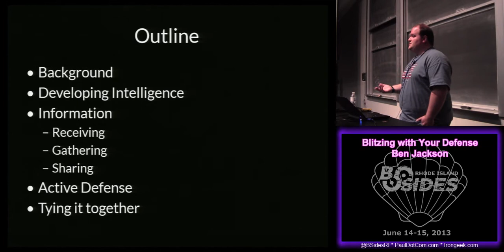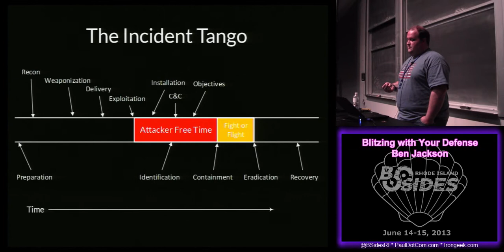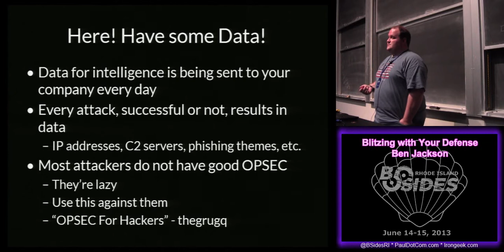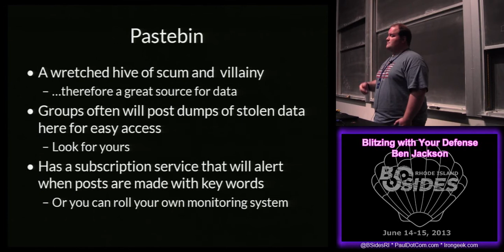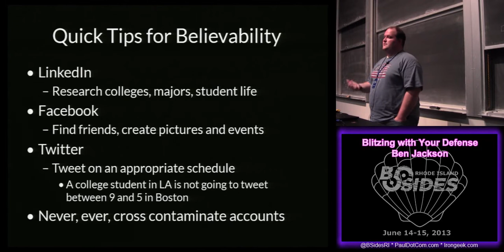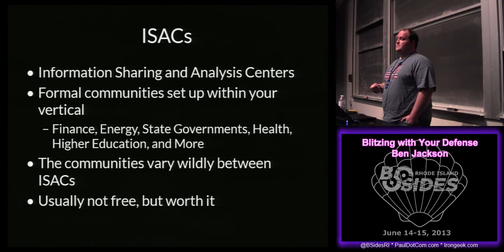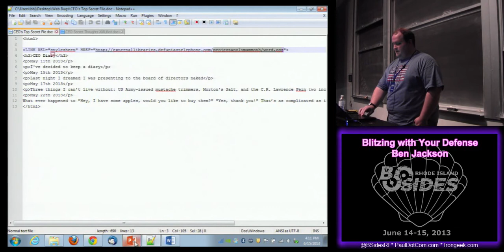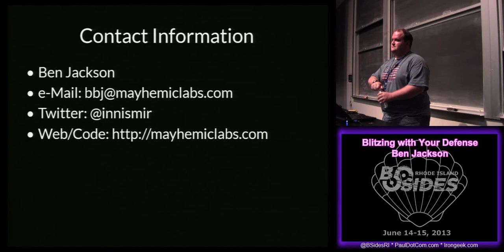BsidesRI 2013 2 5 Blitzing with Your Defense Ben Jackson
Video from BSides Rhode Island. All videos, with downloads, can be found at this link shortly: